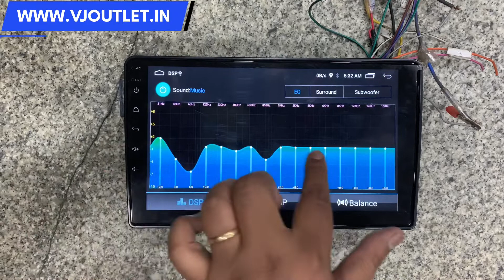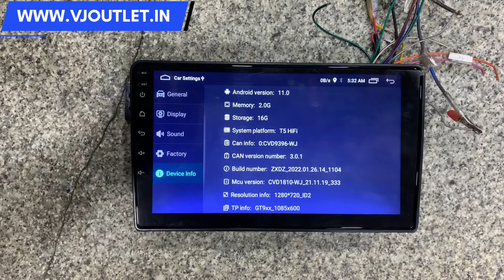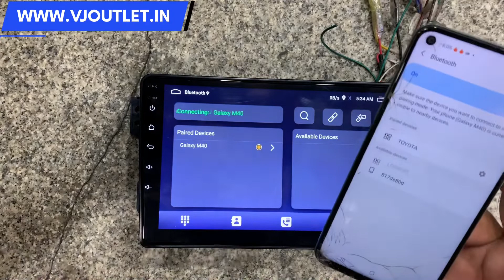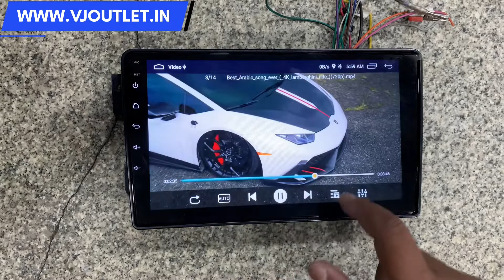Maruti Suzuki Ritz Andriod Player Unboxing | Ritz Modifed | Ritz Music System Upgrade